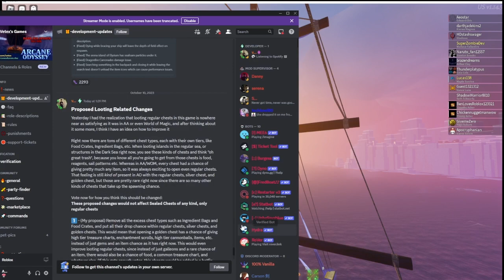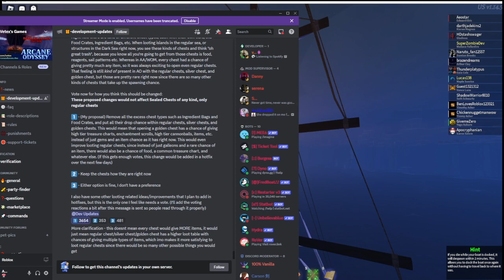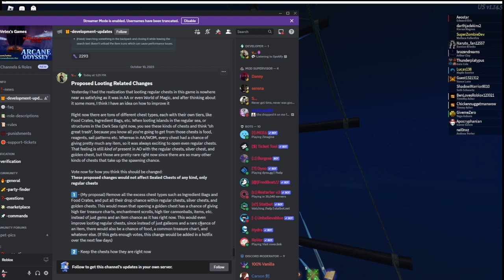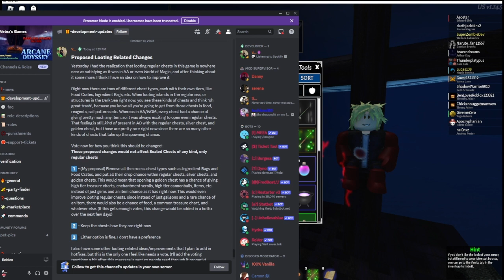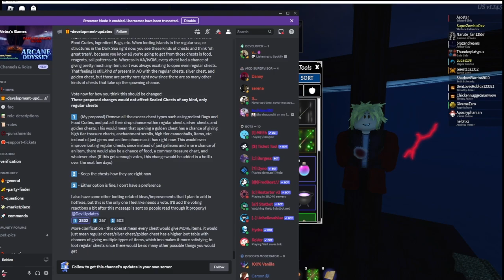IMPORTANT ITEM CHANGES💰!!![Arcane Odyssey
(Below Tags)